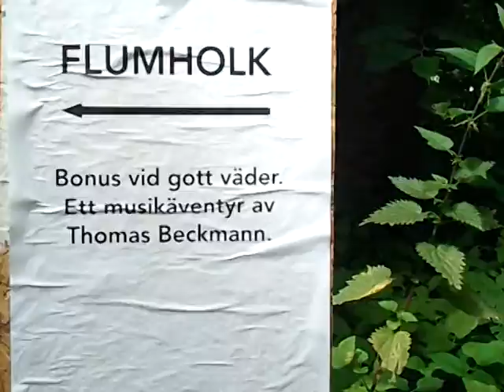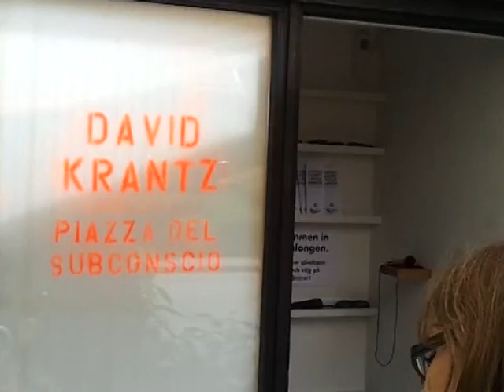Katharina Beckmann och Wille Hyrkäs live @ Slimminge konsthall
Vid vernissagen av holkparken vid Slimminge konsthall 2012